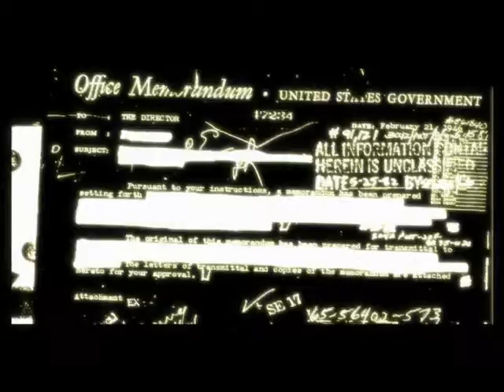Condemned CO Part 1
Welcome to a new series in the MuffinMan express! Its dark, its scary, and its hairy! Get ready for mystery, for action, for a tale of a cop wronged! Its time to kick some ass and chew on my enemies grey matter!